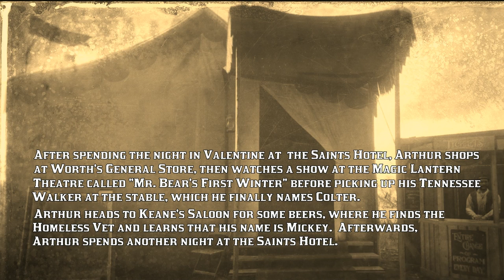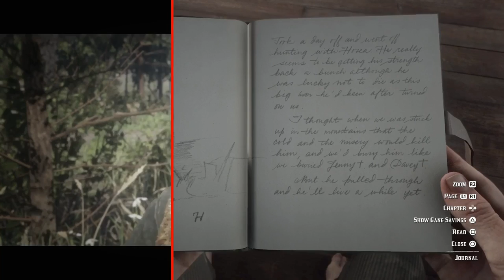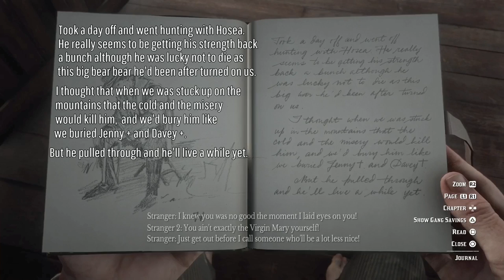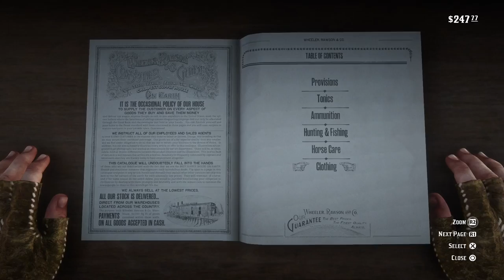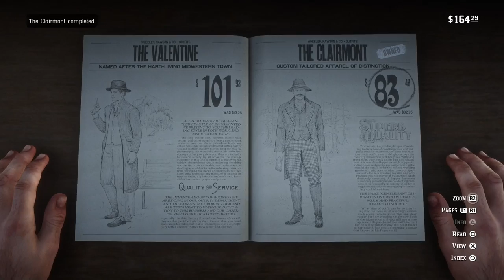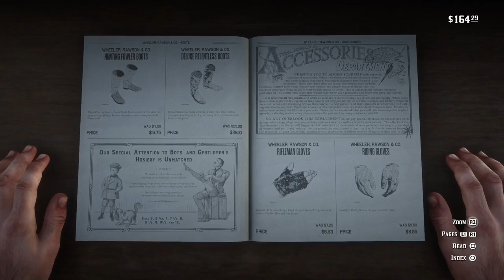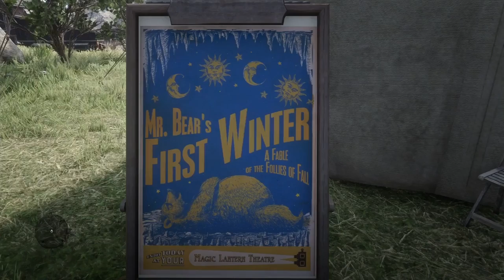Magic Lantern Theatre "Mr. Bear's First Winter"; Homeless Vet - II; Keane's Saloon [CIIE30 RDRII]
After spending the night in Valentine at the Saints Hotel, Arthur shops at Worth's General Store, then watches a show at the Magic Lantern Theatre called "Mr. Bear's First Winter" before picking up his Tennessee Walker at the stable, which he finally names Colter.  Arthur heads to Keane's Saloon for some beers, where he finds the Homeless Vet and learns that his name is Mickey.  Afterwards, Arthur spends another night at the Saints Hotel.

 Time index: [0:00] preview; [1:21] Saints Hotel; Journal; [7:05] Worth's General Store; Outfit: Clairmont; [14:16]  Ride Gold Palomino Tennessee Walker; [16:19] Magic Lantern Theatre: "Mr. Bear's First Winter; Cigarette Card location: Stars of the Stage 9: Nettie Palmer; [23:25] Transient Camp; [28:10] Valentine Stable; Name Colter; [31:12] Sheriff Malloy: "You know you got a memorable face"; [31:33] Special Character: Homeless Vet Mickey - II; [33:58] Keane's Saloon; "Valentine Curse"; [40:04] Saints Hotel; [42:02] Game Stats for Nerds; [44:54] Beyond the Fail: ...Let a Feller Know;

 Underlying copyrights are owned or controlled by Take-Interactive and Rockstar Games.
Winston Willamette is not associated with Take-Two Interactive or Rockstar Games.

Errata: [25:10] Trophy progress: Self Sufficient (24/30) [Potent Health Cure]